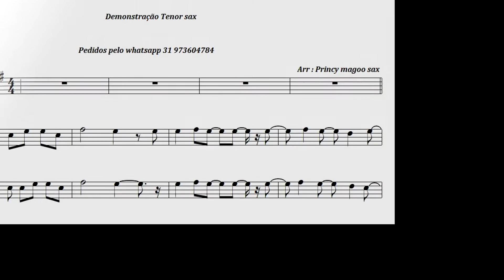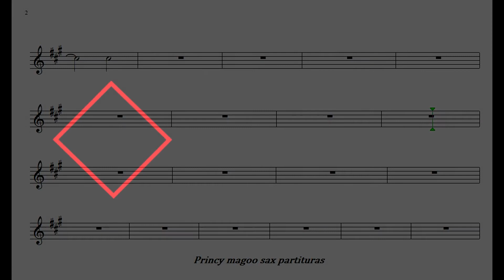More than word's 🎷demonstração 【Tenor sax 】🎷Princy magoo sax partituras